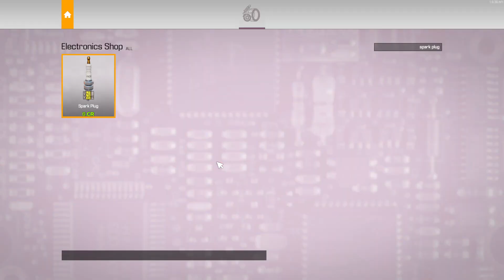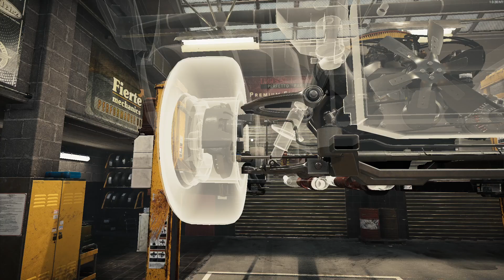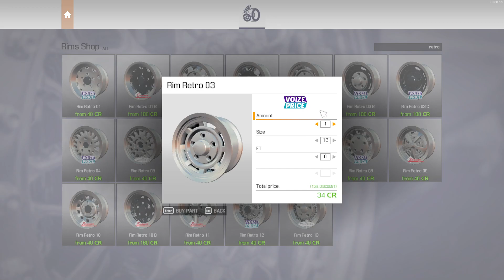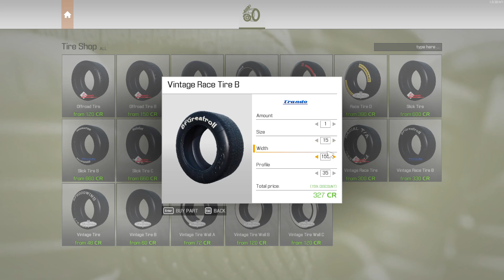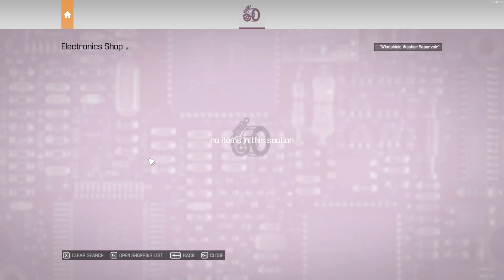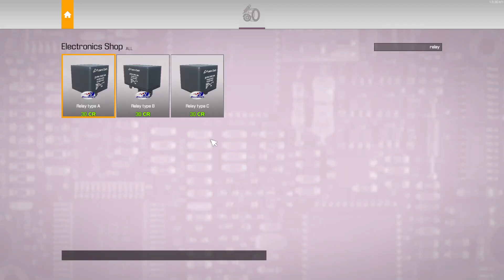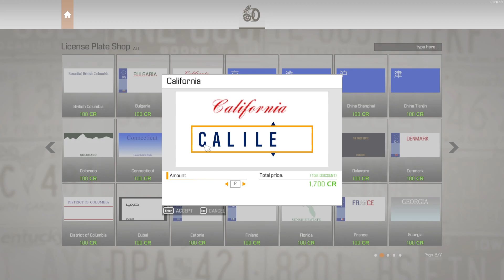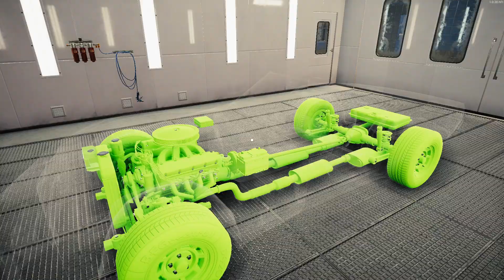Car Mechanic Simulator ASMR | Barn Find Rebuild | No Talking